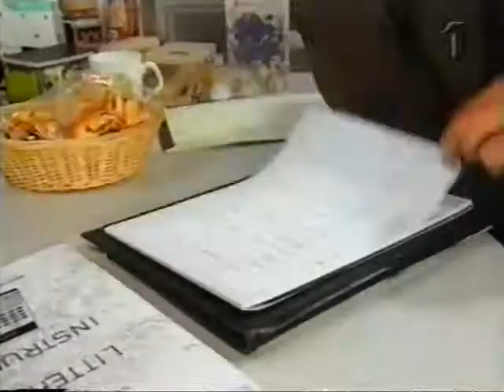Rederiet S08E111 1996